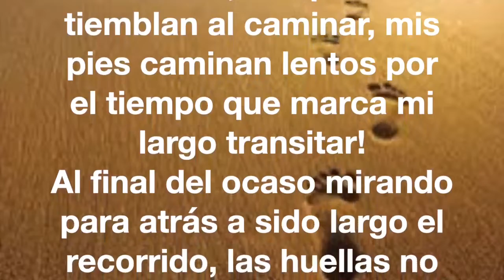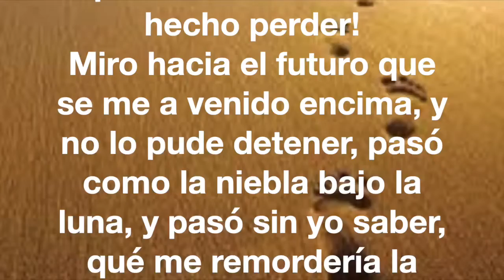Mis Huellas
Por Joel Silver Rodriguez

Estoy desnudo y todos me pueden ver, soy claro como el agua y estoy pintado con un pincel!
Mis manos están cansadas, mis piernas tiemblan al caminar, mis pies caminan lentos por el tiempo que marca mi largo transitar!
Al final del ocaso mirando para atrás a sido largo el recorrido, las huellas no alcanzo a mirar!
Muchos atrás se han quedado, yo camino sin dilatar mis pasos, pues aún falta mucho camino por andar...!
Aunque la luz se a apocado y tu silueta casi no puedo mirar, me dirijo por el sonido de tú voz y no por mis prejuicios que cada dia parecen golpear mi cuerpo más más veloz.
Miro mis huellas qué han quedado solas y llenas de soledad y vacío, de polvo se han vestido y telarañas por doquier, cicatrices y golpes bajos de la vida, que la sonrisa me han hecho perder!
Miro hacia el futuro qué se me a venido encima, y no lo pude detener, pasó como la niebla bajo la luna, y pasó sin yo saber, qué me remordería la conciencia por las cosas que quice, pero qué no pude hacer...!